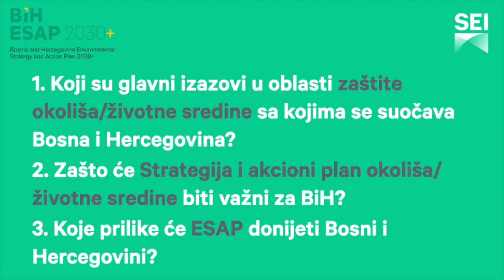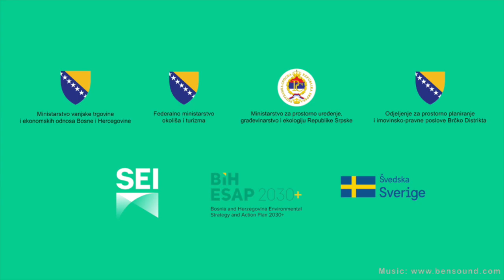Interview with Ljiljana Lovrić, Deputy Minister at the MoFTER, Bosnia and Herzegovina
Here we are interviewing Ljiljana Lovrić, Deputy Minister at the Ministry of Foreign Trade and Economic Relations of Bosnia and Herzegovina, after the first Steering Board meeting of the BiH ESAP 2030+ project, on the 3rd of March.
The BiH Environmental Strategy and Action Plan 2030+ will provide a long-term planning framework, allowing for coherent environmental practices and actions across Bosnia and Herzegovina.

Na bosanskom jeziku:

Ljiljana Lovrić, zamjenica ministra u  Ministarstvu vanjske trgovine i ekonomskih odnosa Bosne i Hercegovine